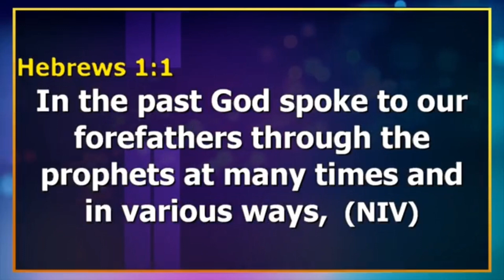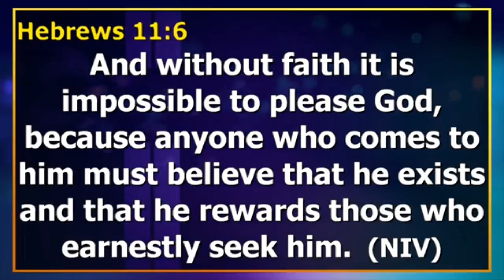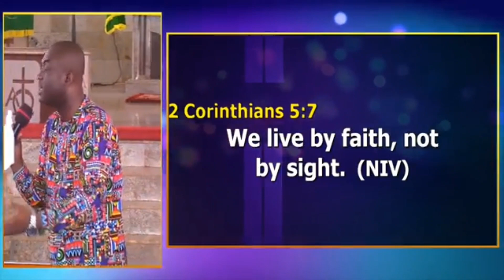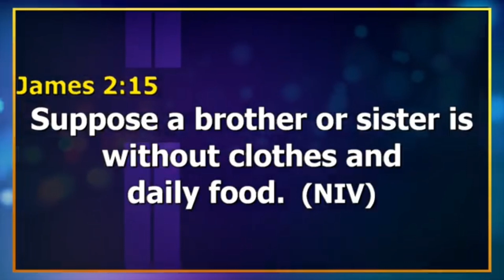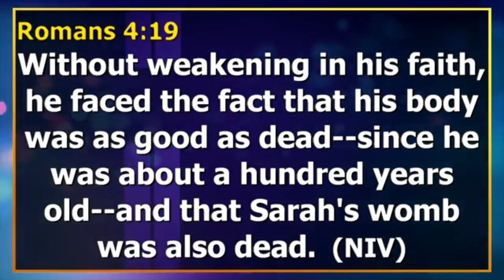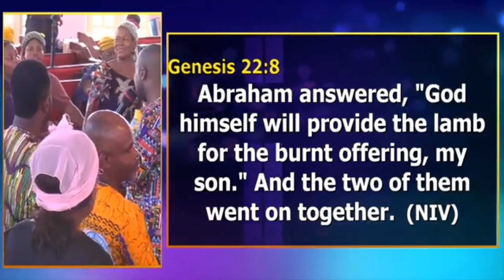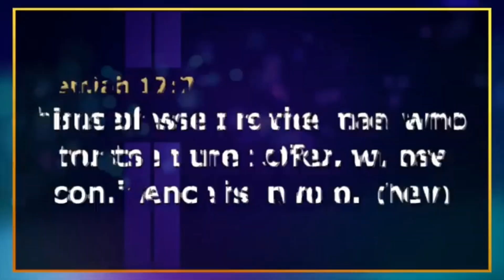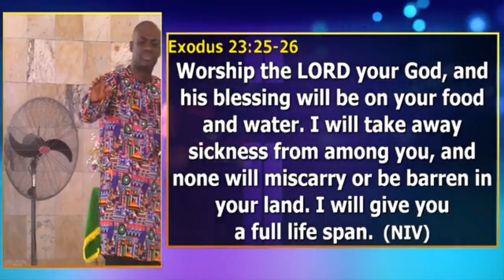LIVING BY FAITH || Ven. Michael Okoh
This video is about living by faith, rather than living by sight. It explores the power of faith and how it can transform our lives. It encourages viewers to trust in God and take steps of faith, even when they can't see the outcome. Faith is a gift from God, and God desires to work through those who are willing to step out in faith. Join us as we discover the power of living by faith!
we love and celebrate you